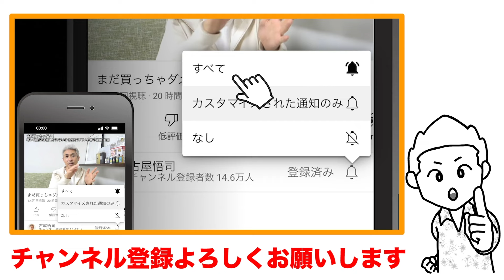咲かせようと思うな！咲くものと知れ！ このペチュニアは普通の顔して普通じゃない！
話題の爆咲き！よく咲くペチュニアはこちら！

古屋が絶大な信頼を置く「水やり革命ツール」
アクアセル

（よく咲くペチュニアの販売は3月7日ごろからです）

古屋悟司の園芸相談！